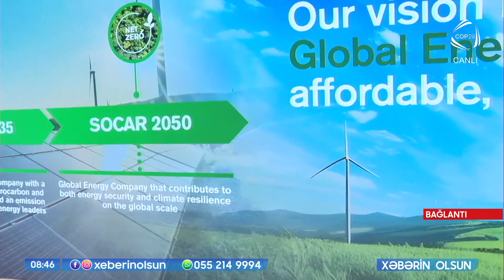COP29-da “SOCAR Green”in pavilyonu / Xəbərin olsun